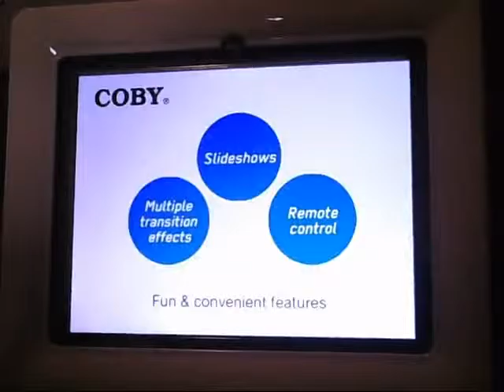Coby DP842-128 8.4-Inch Acrylic Digital Photo Frame with MP3 Player with Remote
• 8.4" TFT LCD color display
• 128MB internal flash memory, plays MP3 and WMA audio files
• SD,MMC,MS,xD and CF card slots
• Plays MPEG -1, -2, -4 (AVI, XviD) video files
• Photo slideshow mode and comes with user manual & remote